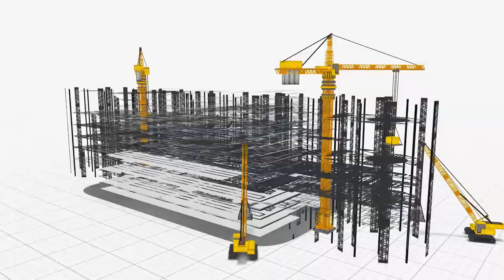КОНЦЕРТ КЛАРЫ НОВИКОВОЙ В АНАПЕ!